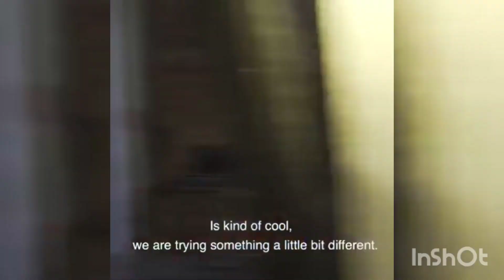ed skrein ❤️ radioactive [imagine dragons]@suwalkeracklescavill1218